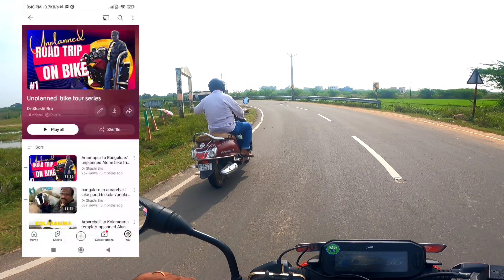kanchi kamakshi temple, Tamilnadu/unplanned bike tour/Dr shashi bro/S1-19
Ancient Origins: The origins of the Kanchi Kamakshi Temple are shrouded in legend and mythology. It is believed that the original temple was constructed by the Pallava dynasty in the 6th or 7th century CE. The temple gained prominence during the reign of the Pallavas, who were great patrons of art, architecture, and religion in the region.

Patronage by Various Dynasties: Over the centuries, the temple received patronage from successive dynasties, including the Cholas, Vijayanagara Empire, and Nayakas of Madurai. Each dynasty made significant contributions to the temple's architecture, expansion, and religious activities, leaving behind a legacy of grandeur and devotion.

Renovation and Restoration: The Kanchi Kamakshi Temple underwent several renovations and restorations over the years, with each refurbishment adding to its architectural splendor and spiritual significance. The temple complex as it stands today is a testament to the enduring devotion of generations of devotees and the skilled craftsmanship of ancient artisans.

Cultural and Spiritual Center: Throughout its history, the Kanchi Kamakshi Temple has served as a vibrant center of culture, spirituality, and learning. It has been a hub for religious rituals, festivals, and cultural activities, attracting devotees, scholars, and artists from far and wide.

Spiritual Significance: The temple is dedicated to Goddess Kamakshi, a manifestation of Goddess Parvati, the consort of Lord Shiva. Kamakshi is revered as the supreme mother goddess, symbolizing divine feminine energy, compassion, and grace. Devotees flock to the temple to seek blessings for various aspects of life, including prosperity, fertility, and spiritual enlightenment.

Continuing Tradition: Today, the Kanchi Kamakshi Temple continues to be a revered pilgrimage destination and a symbol of devotion for millions of devotees worldwide. It stands as a living testament to India's rich cultural heritage and spiritual legacy, inviting visitors to experience its timeless beauty and profound spirituality.

This temple's history reflects the enduring legacy of devotion and architectural brilliance that defines India's temple traditions.

Goshala,
Dr shashi bro,
Doctor,
Bike tour,
Moto vlogging,
Raid on raider,
Anantapur,
Chittoor,
Tamilnadu,
Andhra tourist places,
Hidden unexplored places,
Cows,
Forest,
Tirumala forest,
Natural spring,
Farming,
Mango gardens,
Doctor shashi kumar,
Unplanned bike tour,
Solo bike rides,
Adventure bike trips,
Alone travelling on bike,
South india solo unplanned bike tour,
Tvs raider,
Kolaramma temple,
Kolar,
Someshwar swamy temple,
Lakes, bangalore,
Andhra, karnataka border,
Mogili,
Palamaneru,
Mogili devarakona hill temple,
Mogili devarakonda forest,
Swayambu,
Parvathi,
Car trekking,
Trekking,
Bike trekking
Pamban bridge,
Sunset view,
Bengal sea,
Rameswaram, dhanuskoti
ఊట బావి,
Top hill view point
mango farm,
birds, animals, cats
kanipakam,
how to go to kanipakam
route map to kanipakam,
వరసిద్ధి వినాయకుడు
Ttd,
Namuna devalayam, tirupati,
Iskon temple tirupati,
Tvs raider service,
kanchi,
kamakshi temple,
అష్టాదశ శక్తి పీఠాలు,